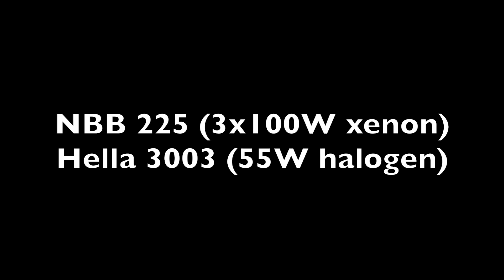NBB 225 XENON and Hella 3003 TEST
Testing my light-rig on my 2010 Nissan Navara/Frontier.
The setup is following:

- 3 x 100W xenon NBB 225
- 2 x 55W Halogen Hella 3003 Compact

I think it´s a great rig that pleases my needs. NBB sure throw the light far enough and the Hella 3003 spreads it pretty wide.